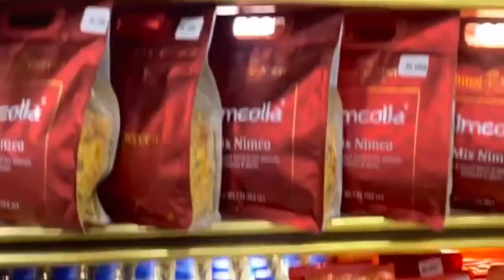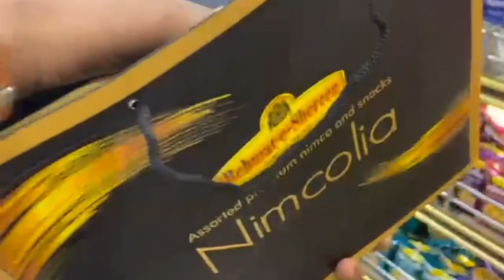Rehmat e shereen airport branch || dutyfree shop || sweets shop in airport karachi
Sweets shop in airport
Karachi airport
Rehmat e shereen